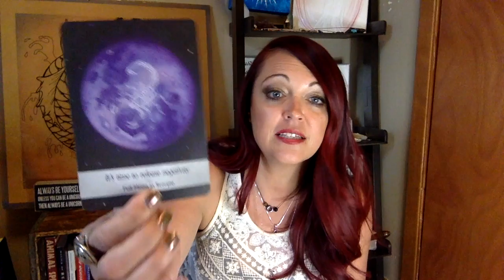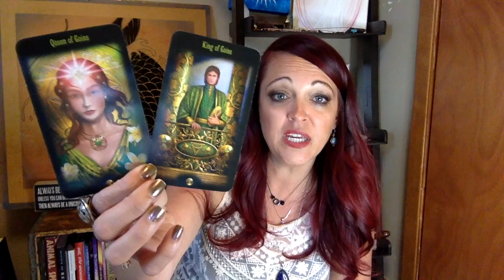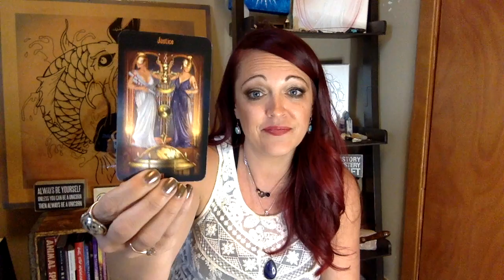Cancer "Wish granted? Are you ready for your Divine Union?"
You have asked for this person to show up. It is your wish granted!! Continue to let go of everything that no longer serves you to allow for your divine union to take place!

🌈🔥Timeless Reading 🔥🌈